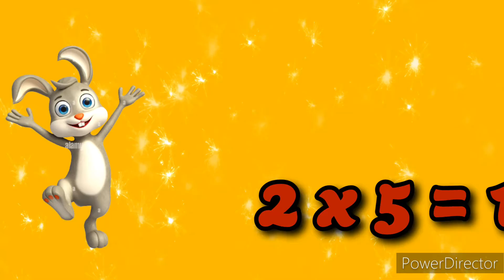Table of 2 ||Jelly Belly|| A for apple, B for ball, alphabet song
2 ka table
two ka table
table of two
counting
1 to 100
a for apple printable
a for apple ah ah ah
abcdefu
abcdefu lyrics
abcdefghijklmnopqrstuvwxyz
abcd
abcd pediatrics
abcdefg
abcdefu song
abcdefghi love you still
abcdefu clean
abcde
alphabet song
alphabet song youtube
alphabet songs preschool
a se aam in hindi
a se aam tak shabd
a se aam ki matra
a se aam picture
a se aam e se imli
a se aam chart
a se aam tak
a se aha tak matra
a se anar aa se aam batao se anar... A se aam...
Nursery rhymes,
Phonics sound,

Abcd for learning kids,
A for apple, b for bad a apple,
A for apple song for kid's,
A for apple song in Hindi,
A for apple dubbed in Hindi,
A for apple song,
Apple song,
Apple song for preschool learning video,
Abcd rhymes,
A se anar,
Abcd
ABC song,
Hindi varnamala,
Anar,
Abcd,
Phonics song,
Capital,
Hindi varnamala,
Ka se kabutar , ka se khargosh,
 Anar, aam,
 Ka kha ha GHA,
Abcd, abcd,abcd
ABC,
Anar aam imli,
Abcd poem,
Hindi rhymes,
Aa se anar,
A anar,,
Alphabet,
Hindi alphabet learning,
Hindi letter,
Hindi varnamala,
A. B. C. D
Abcd z tak a for apple Hindi varnamala,
abcdefu
abcdefu lyrics
abcdefghijklmnopqrstuvwxyz
abcd
abcd pediatrics
abcdefg
abcdefu song
abcdefu clean
abcde
alphabet song
alphabet song youtube
alphabet songs preschool
a se anar aa se aam batao